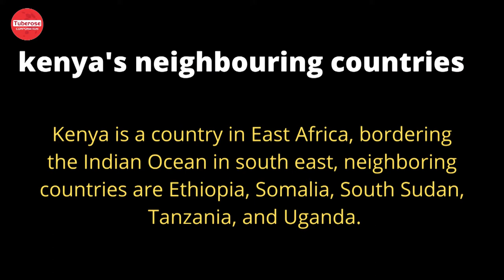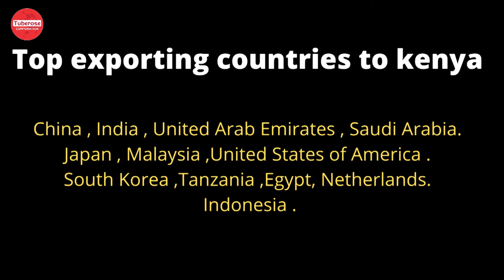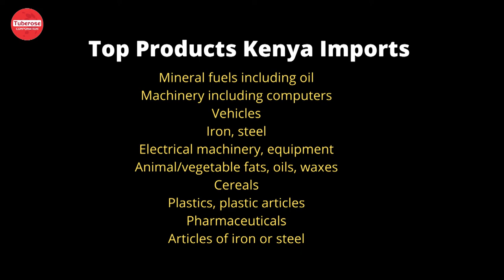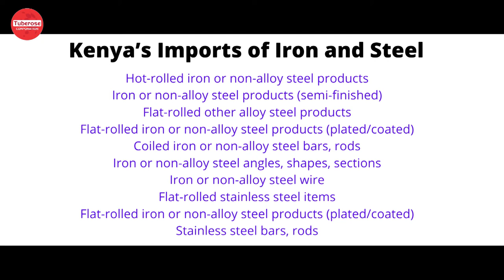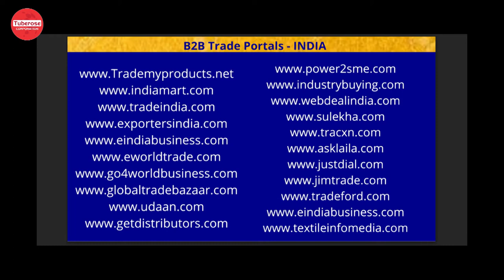Start Export to Kenya. Top Products Kenya Imports.Tuberose Corporation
. केन्या को निर्यात शुरू करें. How to export to kenya. List of top products Kenya Imports. Watch complete Video for more information.
Watch Videos.